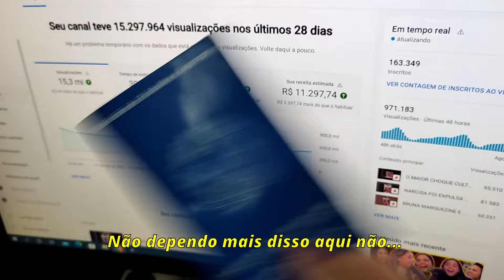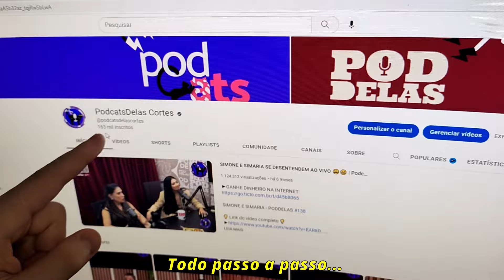PACIENTE COM A PIOR DOR DO MUNDO EXPLICA O POR QUE DECIDIU FAZER A EUTANÁSIA | PodcatsDelas Cortes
A PIOR DOR DO MUNDO: CAROLINA ARRUDA E DR. WELLERSON SABAT - Inteligência Ltda. Podcast #1250

ENTREVISTADA E HOST DO PODCAST:
CAROLINA ARRUDA É ESTUDANTE DE MEDICINA VETERINÁRIA, ela foi diagnosticada com neuralgia do trigêmeo, uma doença que é conhecida por causar a “pior dor do mundo”, e considera ir para a Suíça, onde a eutanásia é legalizada